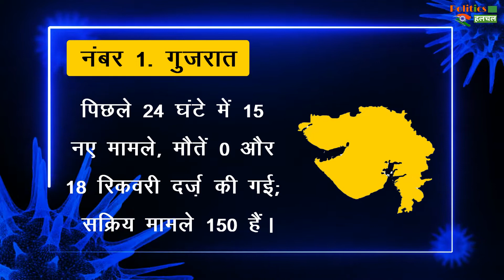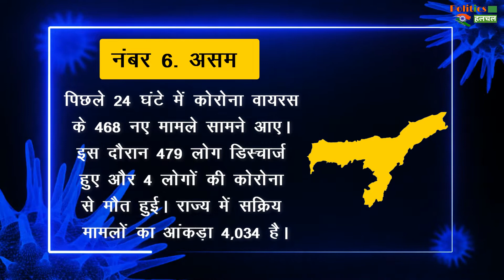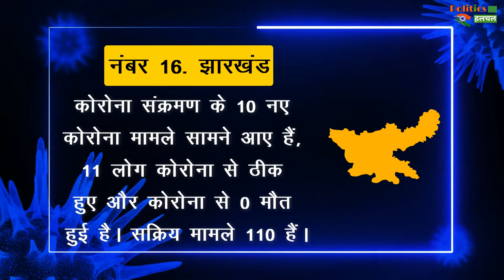Coronavirus : जानिए आपके राज्य में आये कितने केस, सभी राज्यों की कोरोना केस रिपोर्ट ! 17 सितंबर 2021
Coronavirus (COVID-19) Cases In India State Wise Daily Updates | Coronavirus Cases State
Updates | All State Coronavirus Case Update

Gujrat Coronavirus Cases | West Bangal Coronavirus Cases | Uttar Pradesh Coronavirus Cases |
Punjab Coronavirus Cases | Assam Coronavirus Cases | Orrisa Coronavirus Cases | Manipur
Coronavirus Cases | Mizoram Coronavirus Cases | Arunachal Pradesh Coronavirus Cases | Bihar
Coronavirus Cases | Uttrakhand Coronavirus Cases | Himachal Pradesh Coronavirus Cases | Jammu
Kashmir Coronavirus Cases | Haryana Coronavirus Cases | Rajasthan Coronavirus Cases |
Maharashtra Coronavirus Cases | Goa Coronavirus Cases | Kerala Coronavirus Cases | Karnataka
Coronavirus Cases | Tamil Nadu Coronavirus Cases | Chattisgarh Coronavirus Cases | Madhya
Pradesh Coronavirus Cases | Pondichery Coronavirus Cases | Andhra Pradesh Coronavirus Cases |
Jharkhand Coronavirus Cases | Sikkim Coronavirus Cases